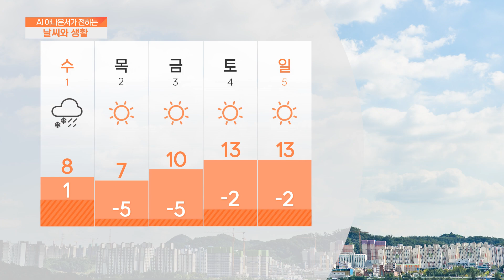[AI 날씨와 생활] 2월 28일 화요일 강원 날씨